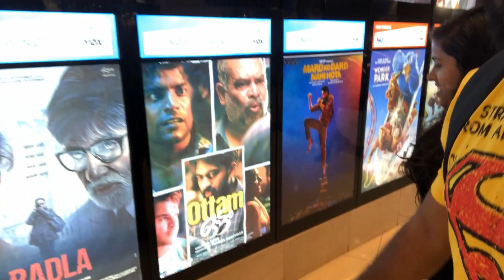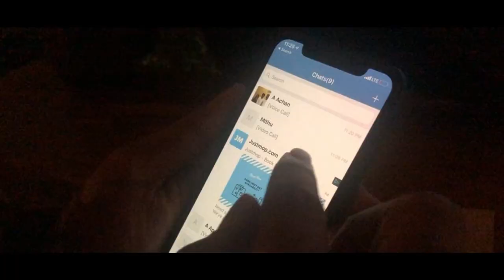OTTAM MOVIE REVIEW II DUBAI